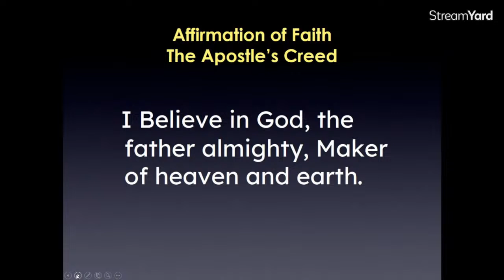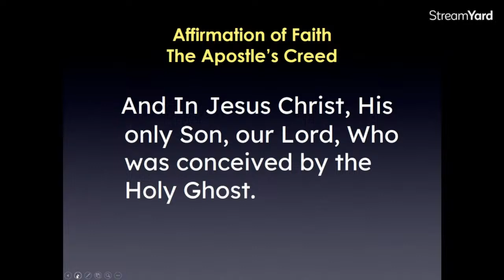1/28/24 - Willie C. Jones Scholarship Sunday|Marie L. Clinton Day - Pastor Brandon Moore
Come and explore the teachings of the Bible with us at Sunday School In-person at 8:45am!

Worship with us virtually or in-person at 10AM as we recognize Willie C. Jones, Jr. Scholarship Sunday and Marie L. Clinton Day!

Support our ministry securely online with your contributions through the Givelify app or Paypal You may mail your offering to the church: 38 Hamilton E. Holmes Dr. Atlanta, GA 30311 or text your offering to .